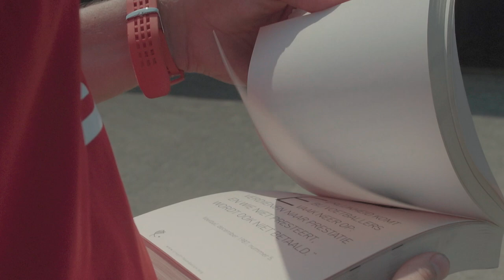Prachtige anecdote van Richard Witschge over Johan Cruijff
Richard Witschge deelt een van zijn anecdotes over Johan Cruijff tijdens hun beginperiode bij Ajax. Richard als speler en Johan als trainer. Ons icoon verdient een standbeeld als blijvend eerbetoon. Draag ook jouw steentje bij en doneer